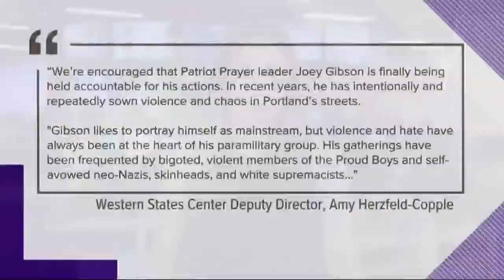Patriot Prayer leader Joey Gibson facing rioting charges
Patriot Prayer leader Joey Gibson faces criminal charges in connection with a brawl outside a Northeast Portland bar on May Day, according to his lawyer.